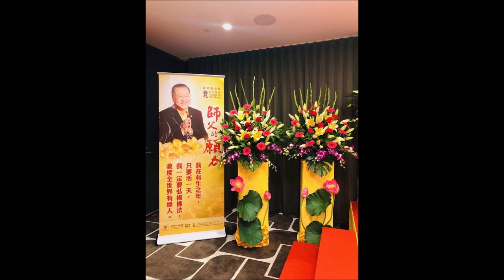2019.1.26 澳大利亚・悉尼世界佛友见面会共修组问答录音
观世音菩萨心灵法门